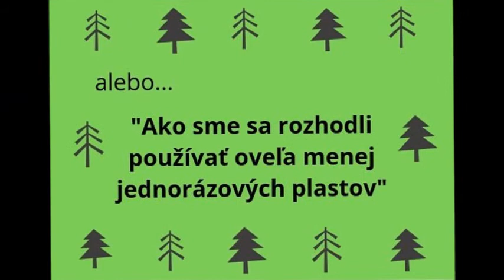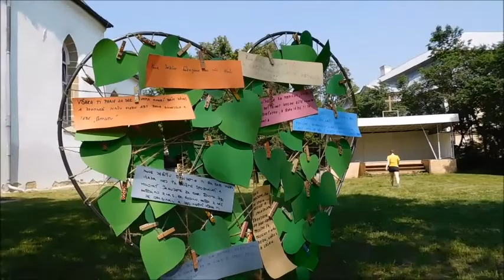Beh pre Ježiša zrnka Slniečka │ Veľká Lomnica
Vo Veľkej Lomnici v rámci projektu Z malého zrnka strom uskutočnili akciu Beh pre Ježiša, ktorá sa tam konala už šiesty raz. Tento rok sa však snažili použiť čo najmenej jednorazových plastov. V rámci behu vďaky prebehli cez rôzne stanovištia a ďakovali za život, za talenty i za stvorenstvo.

Chcete urobiť podobný čin ako niektoré zo zRniek? Inšpirujte sa v našej galérii zRnkočinov

... a sledujte naše aktivity.

... a pomôžte deťom k zrelosti v radosti.